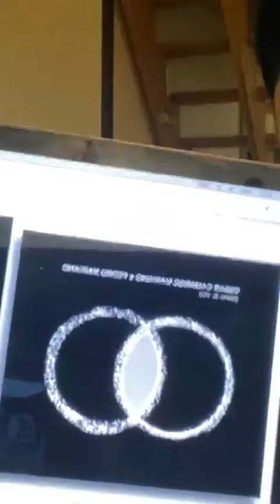이설아 인스타 라이브0318